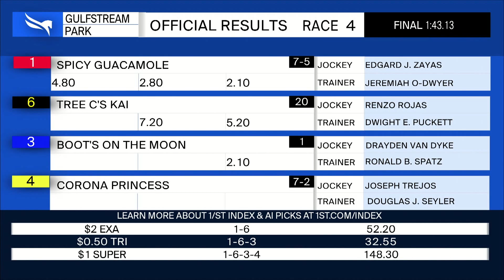Gulfstream Park October 25, 2024 Race 4